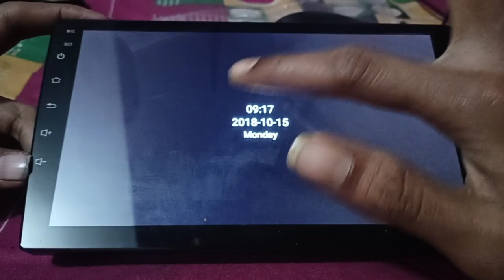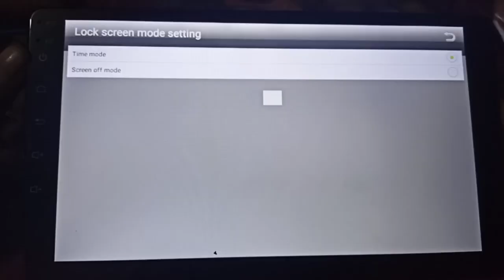How to enable Time mode in Lock screen - Lock screen mode setting - Android Car Stereo MTK